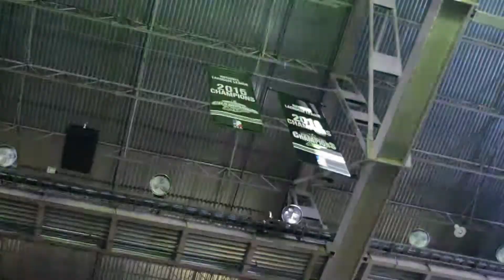Sask Rush vs Rochester Knighthawks highlights